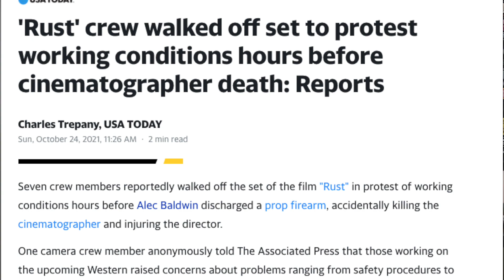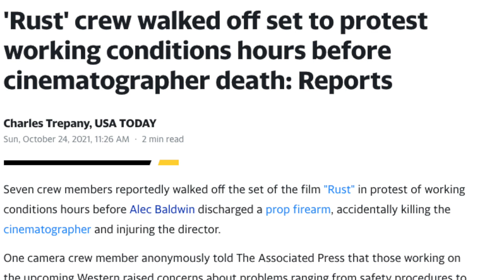Alec Baldwin Is Screwed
Buy A Wreath For A Fallen Soldier and Support The Cub Scouts At The Same Time: